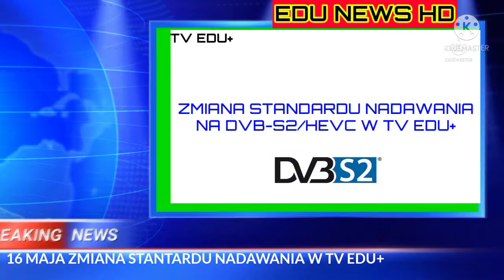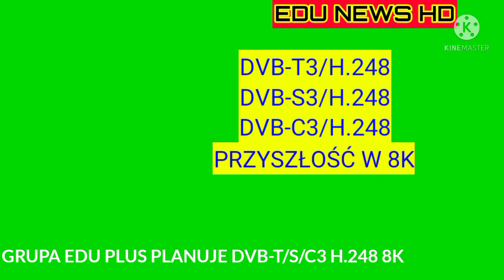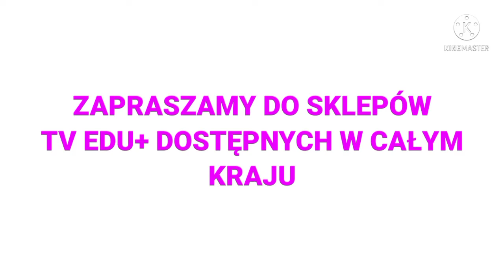EDU+ NEWS HD| NEWS 19:30 I REKLAMY